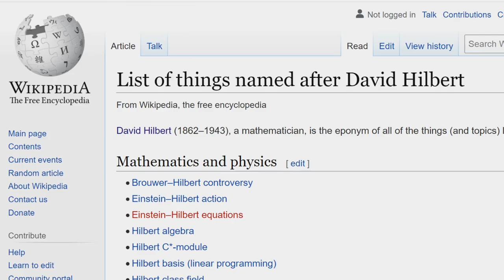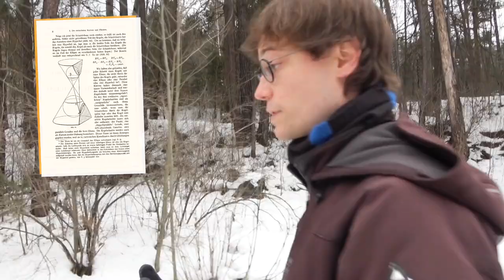Mmm ! Ep.1 - DAVID HILBERT (par Thomaths)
Bienvenue ! Cet épisode est le premier d'une longue série collaborative, Merveilleux Mathématiciens et Mathématiciennes, qui se déroule de janvier à juin 2023. Vos vulgarisateurs préférés s'affrontent pour déterminer qui est le meilleur matheux ou la meilleure matheuse de tous les temps !
On commence direct avec David Hilbert, qui est déjà le meilleur, ça va de soi.
Pour aller plus loin, retrouvez le Digipad de la série
Et toutes les infos sur Twitter @Thomaths2

La musique utilisée dans cet épisode est extraite de l'album "Homelive" de Lean Juliet. Allez découvrir leur travail, ce sont des copains ☻
Merci à Heidelberg et à Briançon d'être aussi photogéniques :)